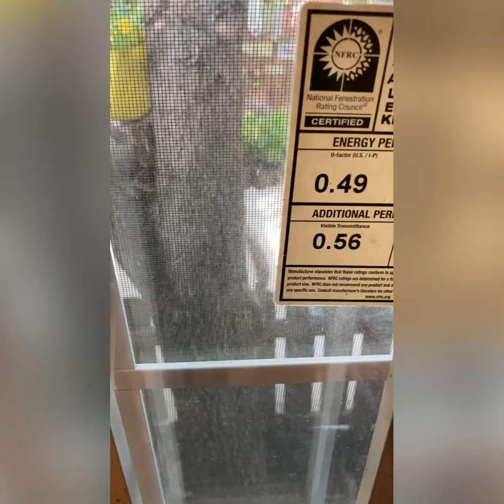Un inquilino en el jardín.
Amigos les comparto una pequeña historia en mi jardín, tengo nuevo inquilino en mi árbol de encino 🐿